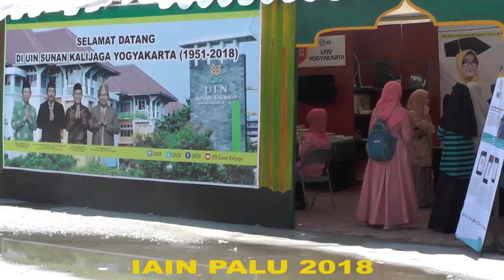AICIS 2018 IAIN Palu